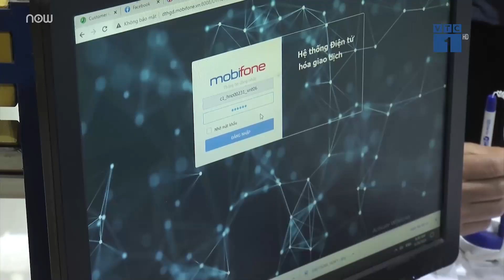MobiFone đạt tỷ lệ sử dụng IPv6 cao nhất Việt Nam | VTC Tin mới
VTC Tin mới | Bộ Thông tin và Truyền thông vừa công bố, MobiFone là doanh nghiệp có mức sử dụng Internet thế hệ mới IPv6 (Internet Protocol Version 6) chung cao nhất với tỷ lệ cao nhất Việt Nam.

📱 Tải VTC Now trên Appstore: shorturl.at/fnwDP

📱 Tải VTC Now trên CH Play: shorturl.at/ceqwJ